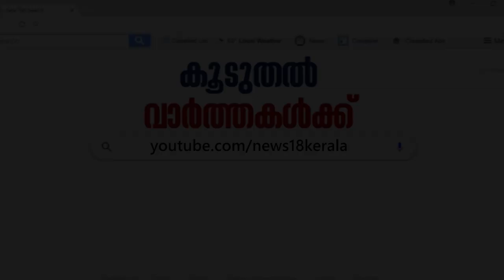മാമാങ്കത്തിന്റെ വിശേഷങ്ങള്‍ പങ്കുവച്ച് വിപിന്‍ മംഗലശേരി | Vipin Mangalassery in Ladies Band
Actor Vipin Mangalassery talks about his experience in acting along with Megastar Mammooty in 'Mamngam'. He also talks about his future plans and ambitions in Ladies Band.